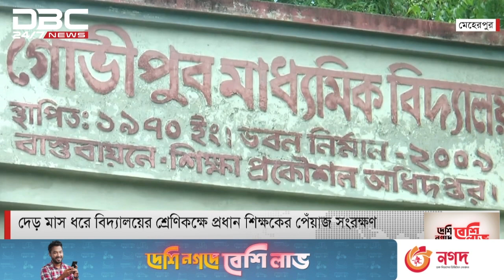বিদ্যালয়ের শ্রেণিকক্ষে প্রধান শিক্ষকের পেঁয়াজ সংরক্ষণ।